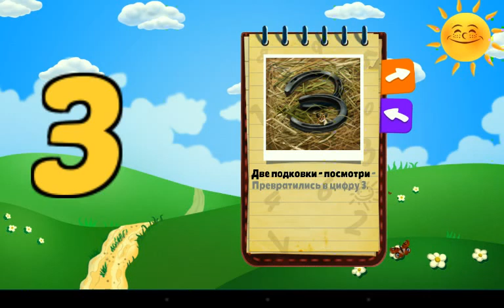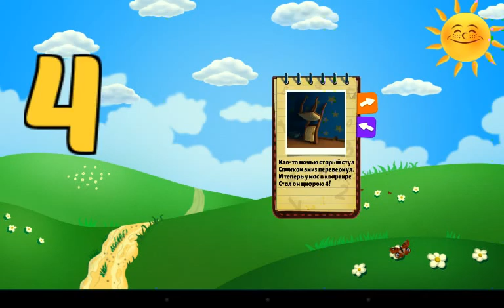МАТЕМАТИКА ДЛЯ ДЕТЕЙ. ЧИСЛА./19/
Обучающие игры.